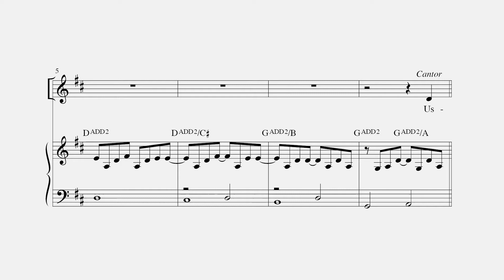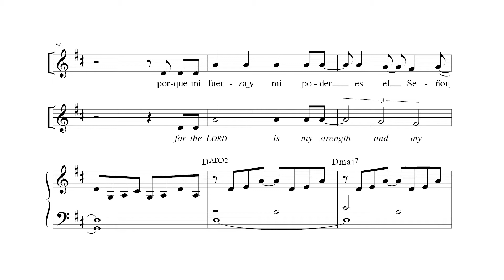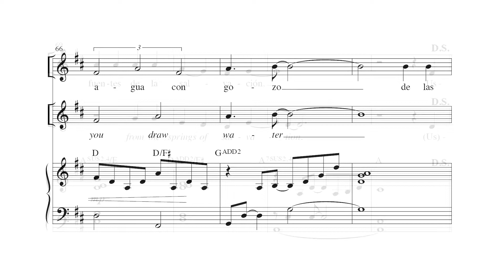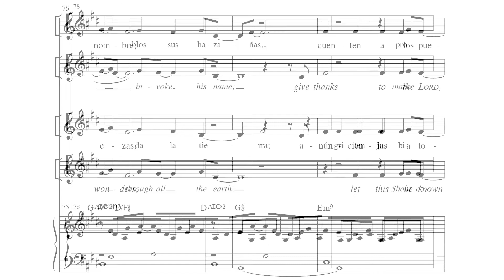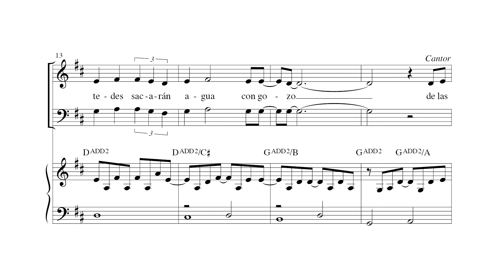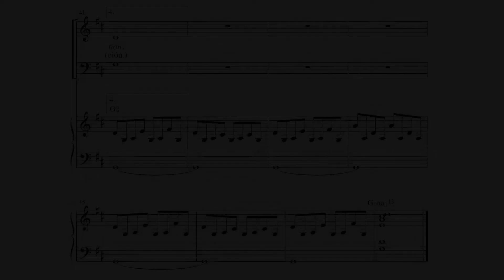Ustedes Sacarán Agua con Gozo / You Will Draw Water Joyfully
Ustedes Sacarán Agua con Gozo / You Will Draw Water Joyfully by Tony Alonso for the new collection Gloriosi